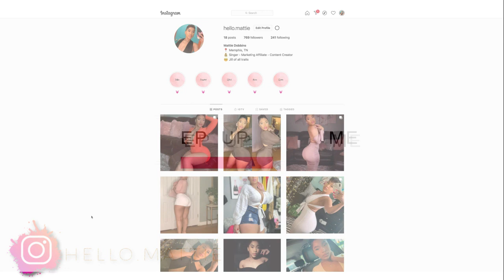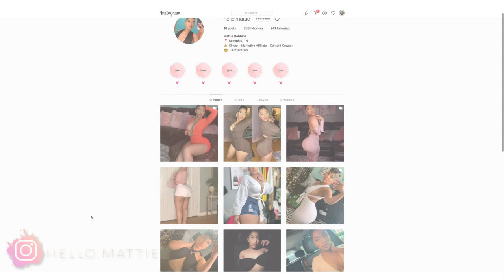SUMMER SHOE TRY ON HAUL 2021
Hi Glam Stars! What's your favorite shoes from this video?

I Got What You Want by Gloria Tells

Like A Queen (Instrumental Version) by Spring Gang

Until It's Over (Instrumental Version) by Spring Gang

Give Me Your Love (Instrumental Version) by Spring Gang

Love! by Gloria Tells

♡ SHOES SHOWN IN THIS VIDEO -

Cape Robbin Scandi High Heels for Women, T-Strap Shoes Heels with Square Open Toe

Allegra K Women's Clear Platform Block Heeled Slides Sandals Nude

Allegra K Women's Clear Platform Block Heeled Slides Sandals Black

Allegra K Women's Open Toe Platform Chunky Heel Slides Sandals Leopard

Limelight Women's Lyanna - Platform Peep Toe Block Dress Heel Shoe

Camera Used -
Canon Rebel T8i